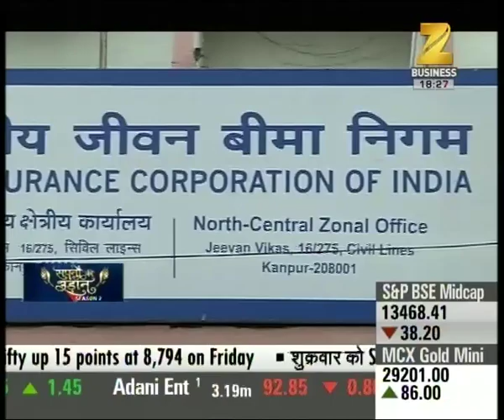Sapno Ki Udaan | Journey of LIC development agent Subhash Gangwar | Full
Journey of LIC development agent Subhash Gangwar. Watch the full segment for more details.